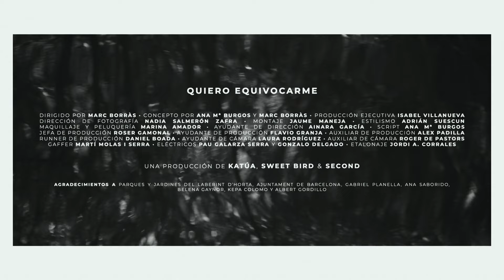Second - Quiero equivocarme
"Quiero Equivocarme", single adelanto de "Flores Imposibles". Disponible en todas las plataformas.

CRÉDITOS

Dirigido por: Marc Borràs
Concepto: Ana Mª Burgos / Marc Borràs
Ayudante de Dirección: Ainara García
Script: Ana Mª Burgos
Producción Artística y Ejecutiva: Isabel Villanueva
Jefa de Producción: Roser Gamonal
Ayudante de Producción: Flavio Granja
Auxiliar de Producción: Alex Padilla
Runner de Producción: Daniel Boada
Dirección de Fotografía: Nadia Salmerón Zafra
1AC: Laura Rodríguez Coll
2AC: Roger de Pastors Sancelestino
Gaffer: Martí Molas i Serra
Eléctricos: Pau Galarza Serra / Gonzalo Giménez Delgado
Etalonaje de Color: Jordi A. Corrales
Diseño de Vestuario: Adrián Suescun
Maquillaje y Peluquería: Marina Amador
Montaje: Jaume Maneja

LETRA - "Quiero equivocarme"

Sé que giro en una esfera
Sé que la llamamos tierra
Ella flota en el espacio
Los demás no tenemos ni idea

Sé que hay relámpagos a los que quiero atrapar
Sé que pueden destrozarme
Pero no sé renunciar

Quiero equivocarme
Equivocarme
Andar descalzo sobre tus cristales
Dejar que salgan instintos animales
Quiero equivocarme, contigo

Sé que es un cielo minado el que estoy a punto de atravesar
Sé que ser supervivientes nunca nos suele bastar
Sé que solo es una vida la que podemos derrochar

Quiero equivocarme
Equivocarme
Quiero equivocarme.

No seguimos flechas
No esperamos señales
Pero estamos en la brecha
Y eso es lo que vale
Confío en que no creas
En las casualidades
Déjame una puerta entreabierta esta tarde
Porque... porque

Quiero equivocarme
Equivocarme
Quiero equivocarme
Equivocarme, contigo...

No seguimos flechas
No esperamos señales
Y eso es lo vale
En las casualidades
No sería la primera vez
Quiero equivocarme, quiero equivocarme, quiero equivocarme, quiero equivocarme...